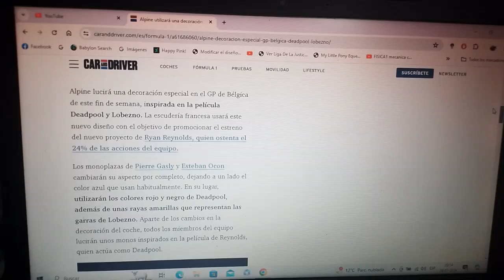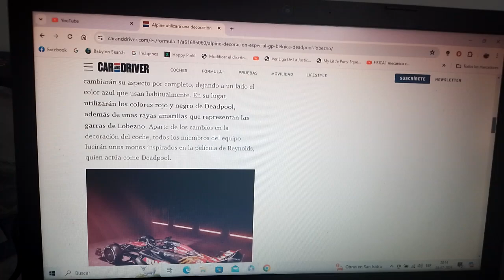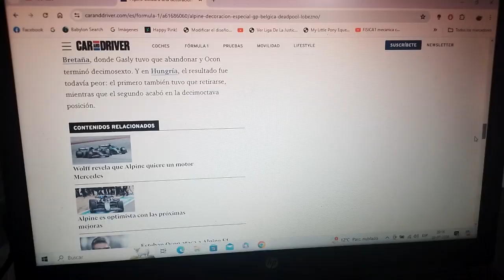Alpine F1 Team tendrá una nueva decoración para el siguiente GP de Bélgica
La nueva decoración especial del conjunto galo se inspira en los superhéroes de ficción de Marvel Deadpool y Lobenzo proyecto de parte Ryan Reynolds quien es accionista del equipo domiciliado en Enstone y no solo estará en el coche también lo estará es sus cascos y trajes antiflamas